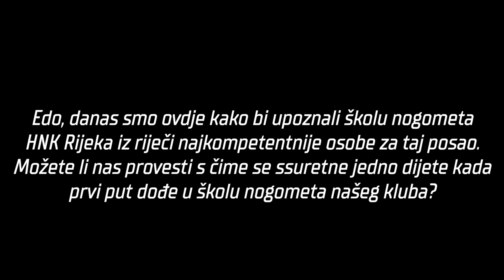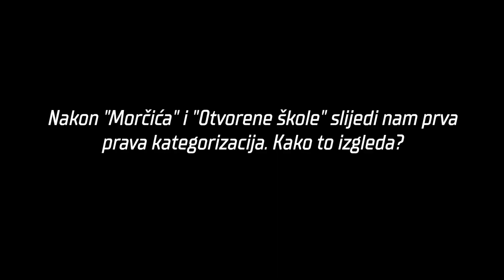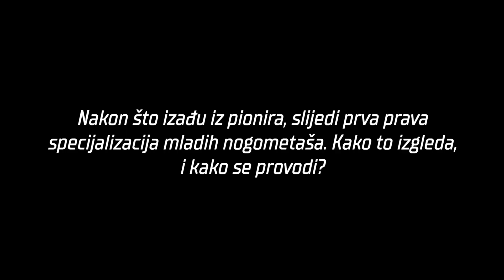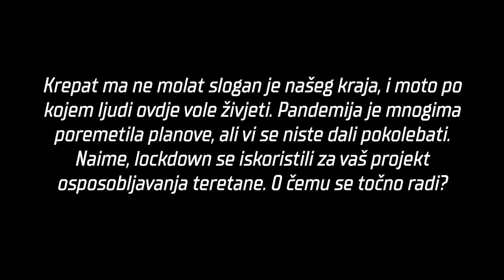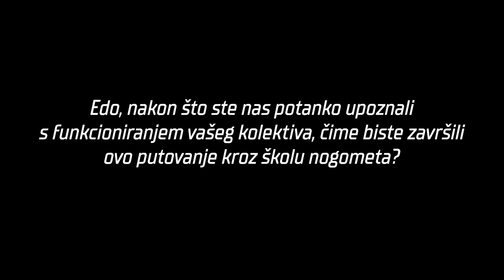Edo Flego - voditelj škole nogometa HNK Rijeka